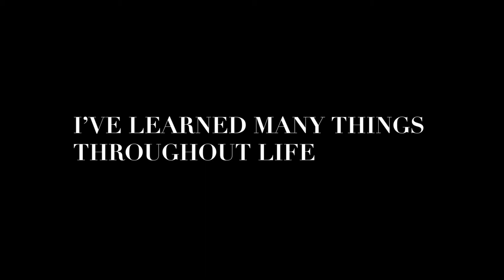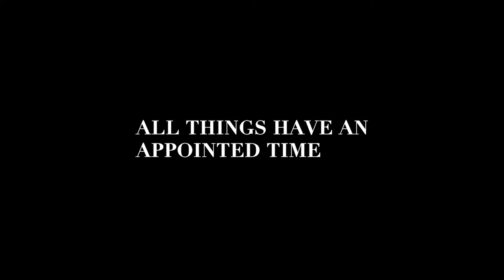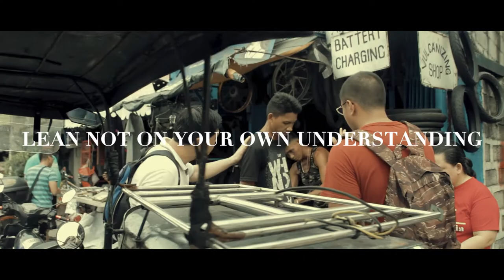6 IMPORTANT LIFE LESSONS (From A Youth's Perspective)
2020 has indeed been a great time for reflection. Looking back, I realize that I've gained quite an amount of new knowledge, insights, and wisdom from many different people, especially my elders. I want to share some important life lessons that have definitely become an integral part of my understanding of life, especially to the youth. These were lessons thought were revealed to me through a constant learning mindset.